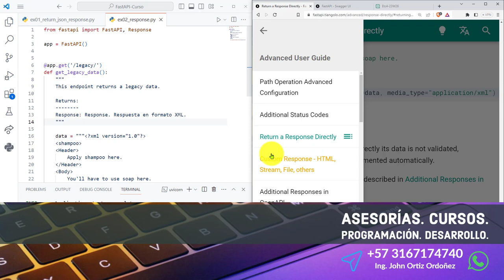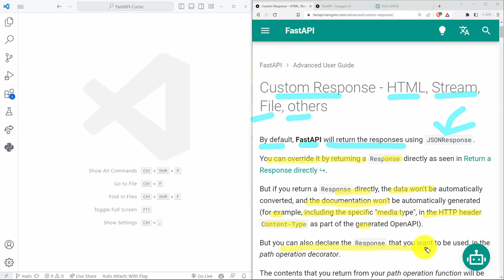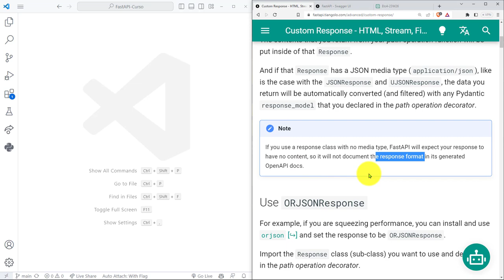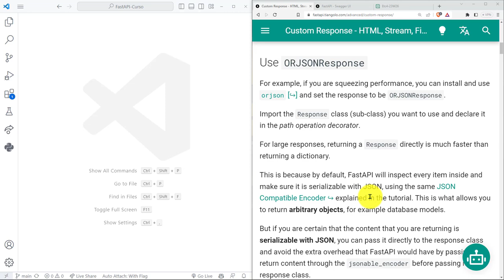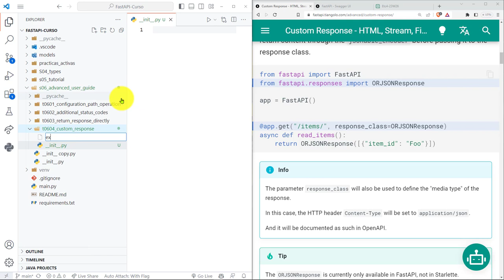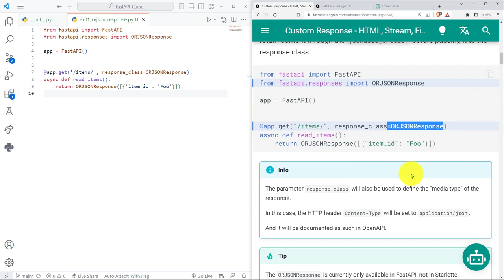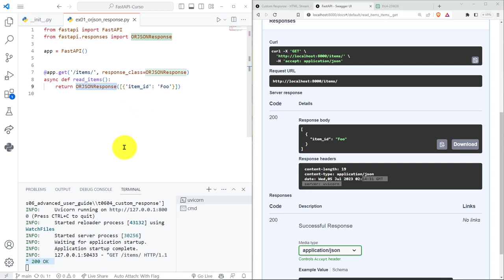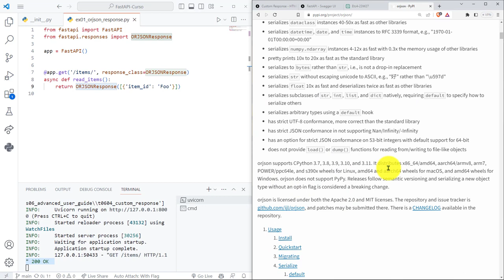FastAPI Curso: 221 Uso de la librería orjson para Generar Contenido JSON con la Clase ORJSONResponse